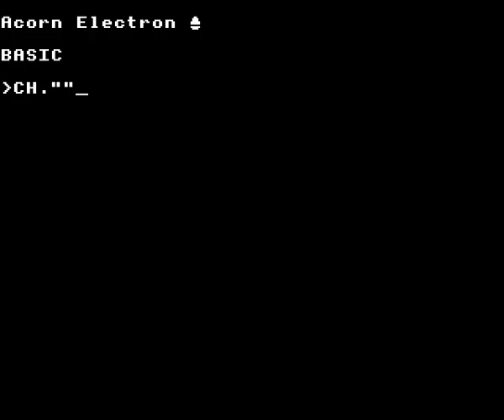Balloon Buster on the Acorn Electron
Gameplay footage of Blue Ribbon's Balloon Buster on the Acorn Electron, recorded using Elkulator.